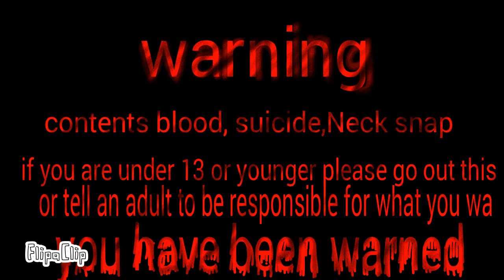Random shit since I haven't been uploading shit (read desc)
Well I might quit yt since I haven't really uploaded anything if you still sub thank you
If you want to see more of my art here are my social medias
Fb:fan Katty gacha
Sketch:■•ïčed~ţèå•■
Twitter:owo Chan (account is still not made yet)